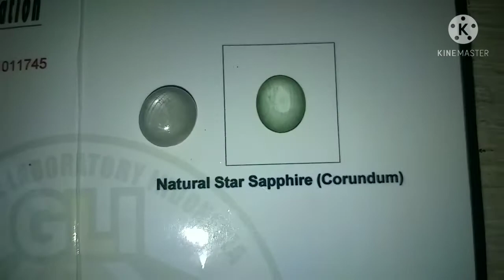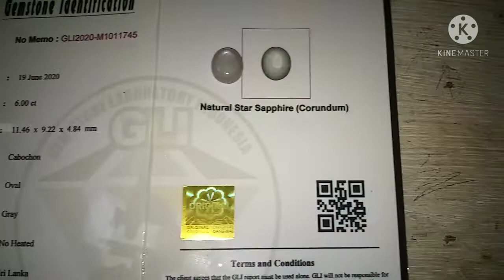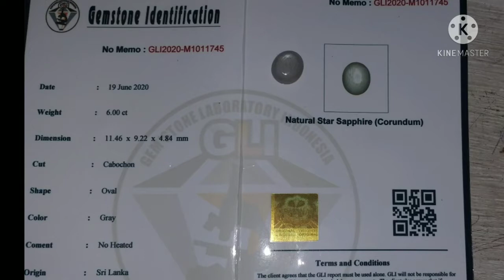NATURAL shappire corondum ORIGIN Srilanka tinggal naik ring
Simak videonya sampai selesai dan baca keterangan nya dalam memo tersebut